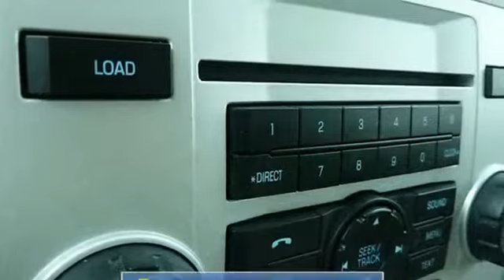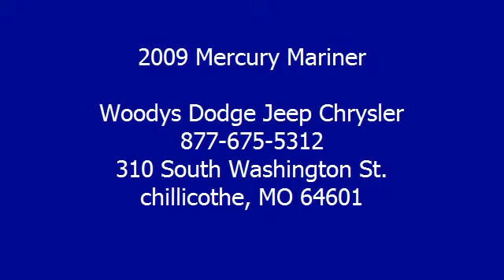2009 Mercury Mariner - Woodys Dodge Jeep Chrysler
310 South Washington St.

For Sale: 2009 Mercury Mariner
VIN: 4M2CU97G09KJ02757
Engine: Gas V6 3.0L/
Drivetrain: 4WD
Transmission: Automatic
Mileage: 31,669
Color: Black (exterior) Greystone w/stone insert (interior)

Features:
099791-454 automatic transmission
Woody's Automotive Group, we carry an expansive inventory of pre-owned vehicles priced to sell. Take this 2009 Mercury Mariner 4 Wheel Drive 3.0L V6 Leather & Heated Seats, Sunroof, CD Stereo w/Aux, Tow Package Certified Warranty in Black. With 31,571 miles, you can be assured excellent value and long lasting durability. A test drive is waiting for you. A HREF=" here to read why we're different!/a Woody's is an Honest, Up-Front, One Price Dealership. When it comes to Price, we're third party verified among the lowest In The Nation! This vehicle is certified with a bPre-Owned Warranty/b automatic transmission
the airport or ship your vehicle to you! Our award winning Finance Management Team works with over 15 local and national banks to get you the best rate and term.  If you would like to save time just click A HREF=" on.htm"here to access our Online bSecure Credit Application/b/A We also offer an online payment calculator so you can setup different down payment/monthly payment options. r.htm"b Payment Calculator here./b/A Price includes $500 instant rebate when financed through a Woody's lender. a href=' Fax.com/VehicleHistory/p/Report.cfx?partner=DVW_1&vin=4M2CU97G09KJ02757'img src=' width='120' height='49' border='0'/a